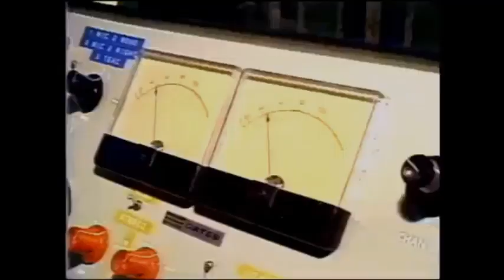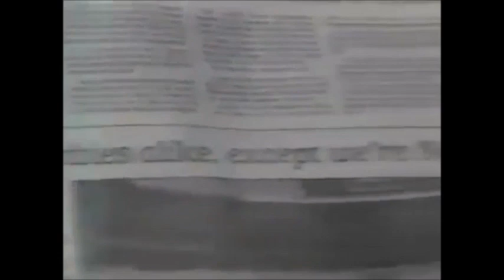I'd like to see more 80s Jerry Springer Cincinnati videos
Young Jerry as a news anchor (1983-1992) such as his chemistry with co-anchor Norma Rashid, cheesy jokes, commentary clips and intros. He was handsome too!

If anyone has more WLWT news footage, please post it